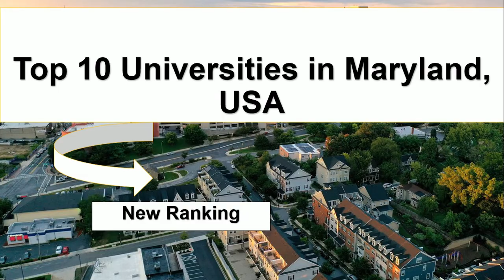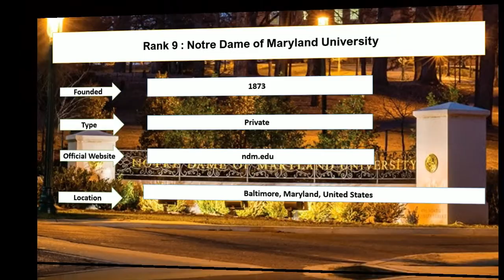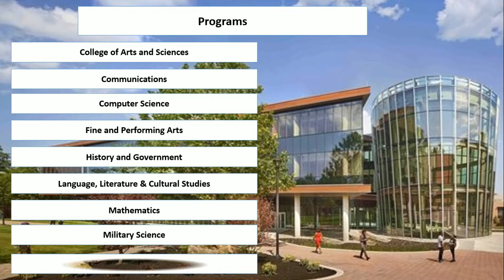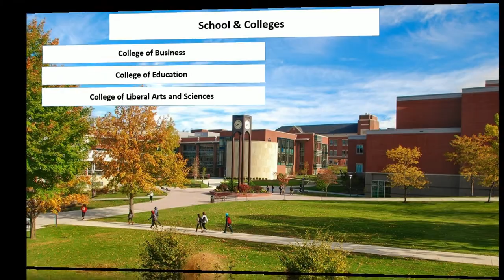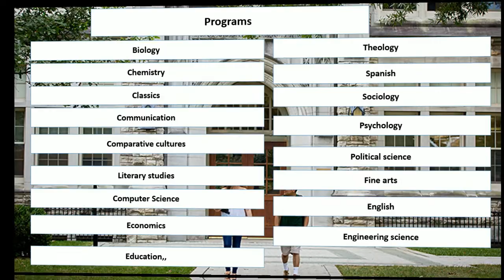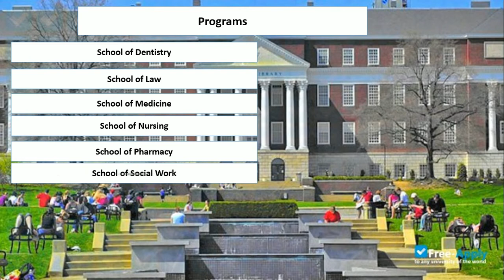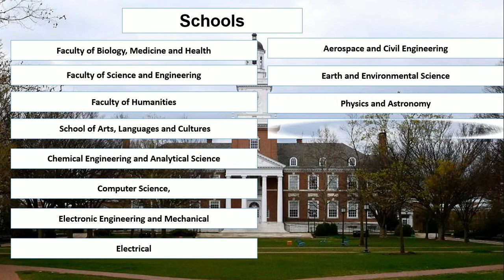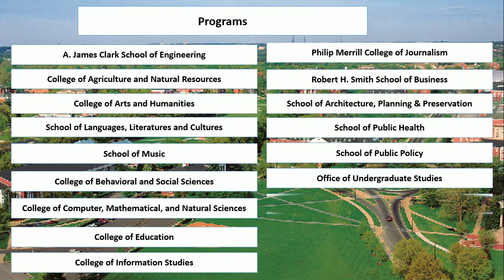Top 10 Universities in Maryland, USA New Ranking | University of Maryland Baltimore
Student career enlisted best universities in Maryland new ranking. University of Maryland, Baltimore County is one of the best universities for undergraduate and graduate studies. Maryland is one of the most comprehensive states for higher education.

Rank 1: University of Maryland
Rank 2: Towson University
Rank 3: Johns Hopkins University
Rank 4: Loyola University Maryland
Rank 5: Frostburg State University
Rank 6: Salisbury University
Rank 8: Bowie State University
Rank 9: Notre Dame of Maryland University
Rank 10: St. John's College